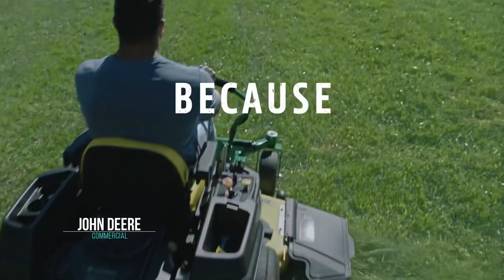Telescopic Crane Reel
A sample reel of my recent work with telescopic cranes comprised of shots achieved with cranes 7 to 73 feet in length. Also included are an assortment of shots displaying my skills with underwater cranes and remote heads. All material was produced for a variety of film, television, commercial, and music video productions.